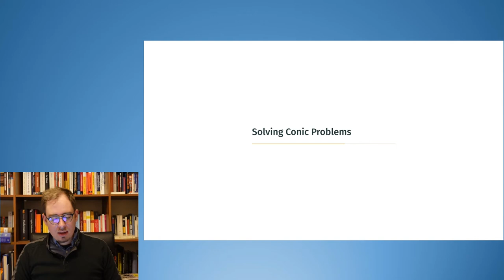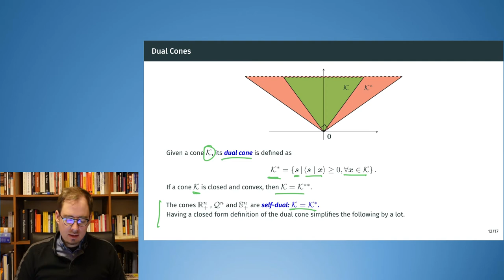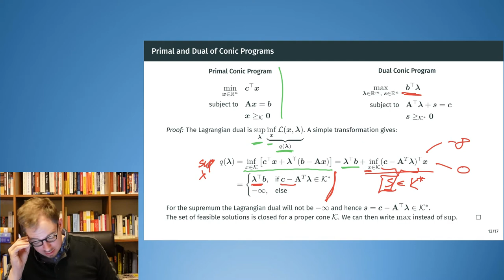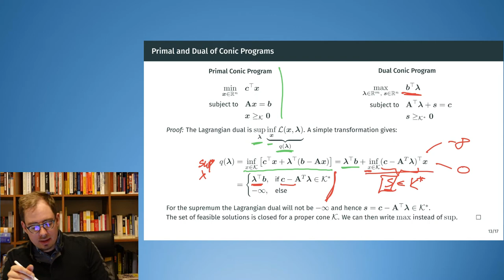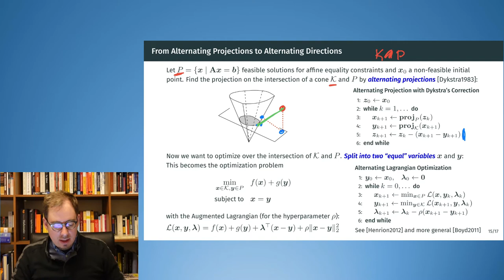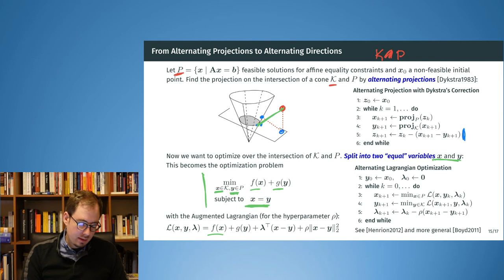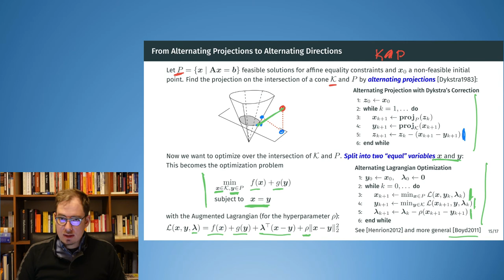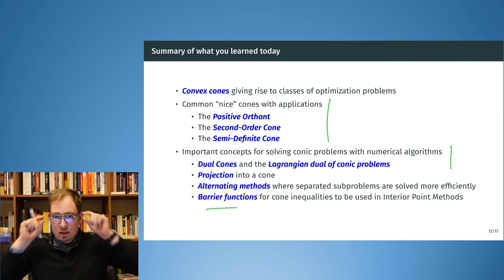10.3 Optimization Methods - Solving Conic Problems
Optimization Methods for Machine Learning and Engineering (KIT Winter Term 20/21)